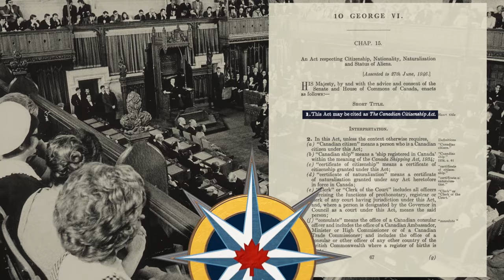GeoMinute: The first Canadian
More than 1,700 citizenship ceremonies are held annually across Canada. But how did Canadian citizenship come to be? And who was the first Canadian?

• William Lyon Mackenzie King, May 1947. Wikimedia Commons / Library and Archives Canada (C-000387).
• William Lyon Mackenzie King’s Canadian Citizenship Certificate. Reproduced with the permission of Library and Archives Canada(2022). Source: Library and Archives Canada / William Lyon Mackenzie King Fonds (c096789)
• William Lyon Mackenzie King receives the first Canadian citizenship certificate from Chief Justice Thibaudeau Rinfret, January 3, 1947. Wikimedia Commons / Chris Lund, National Film Board of Canada, Library and Archives Canada (PA-197418)
• Bekkers family at Pier 21, January 1952. Canadian Museum of Immigration at Pier 21 (DI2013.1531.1)
• Members of the Mundy, Adams and Hungerford families, Canada Day 1946, Owen Sound, Ontario. Courtesy of John Edward Mundy. We also thank Jane Sercombe Lewis and Mary Mundy.
• Paul Martin Senior with William Lyon Mackenzie King. Alamy Stock Photo / Historic Collection (KJD4W9)
• Canadian Cemetery in Dieppe, February 1945. Courtesy of Ron Watkins and the Royal Canadian Legion US Branch 25. Our thanks go to Michael K. Barbour.
• Canadian Citizenship Act, 1947. Canadian Museum of Immigration at Pier 21 / Library and Archives Canada. Statutes of Canada. An Act Respecting Citizenship, Nationality, Naturalization and Status of Aliens, 1946. Ottawa: SC 10 George VI, Chapter 15.
• House of Commons. 1947. Wikimedia Commons / National Archives and Records Service. Office of Presidential Libraries. President (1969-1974: Nixon). White House Photo Office. (National Archives Identifier 194761)
• Canadian Citizenship Ceremony, Halifax, Nova Scotia, February 15th, 2019. Dreamstime / Khanh Ngo. (2 photos)
• Canada Day Swearing-in Ceremony, Milton, Ontario, July 1, 2011. iStock / Stacey Newman.